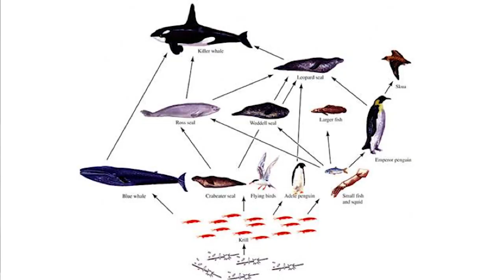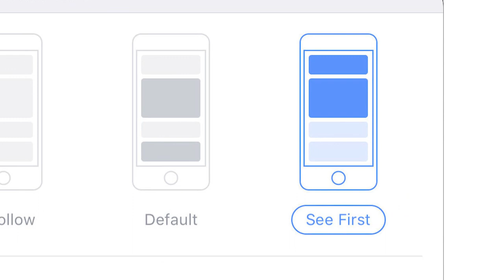HOW TO GET WHALES | Feat. Daxy & Brittany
This is the best place to build and grow an automated business so that you can create passive income and reach financial independence!

Interviewing Daxy and Brittany on How To Get Whales For Your Business!

We discuss some things that are VITAL to business but what most people simply don't talk about because it may be "weird"...

✅ WANT TO HAVE SUCCESS IN YOUR ENTREPRENEURSHIP JOURNEY?

[START HERE]

Below are several FREE resources for you to start dominating right away! 💥

Here’s a FREE course to help you get at least 100 NEW customers:

✅ THE BOOK THAT'S MADE ME AND OTHERS THOUSANDS/MILLIONS ONLINE!
(YOURS FOR FREE)

In this channel, we do weekly mini lessons, tutorials, as well as vlogs & interviews with other digital entrepreneurs, influencers & marketers who are killing it around the world.